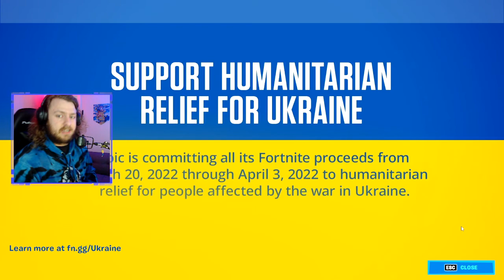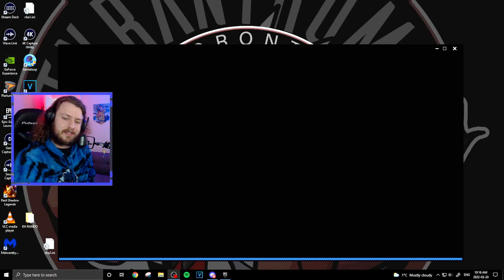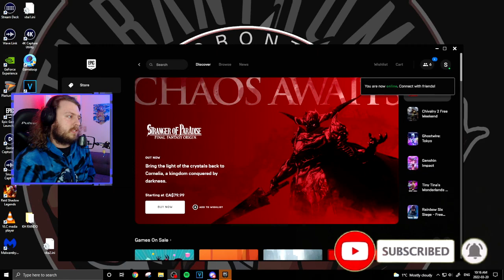I Found A NEW Mythic In Fortnite!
Today we finally get to show off our first experience in game for Fortnite Chapter 3 Season 2! The Resistance is among us and BUILDING IS GONE! I also managed to find Huntmaster Saber and grab the NEW MYTHIC!

USE CREATOR CODE "SINXREALIZE" IN THE ITEM SHOP!

We got that Kush Kastle merch!

Rep the Toronto Tyrantrums today!

THANK YOU TO ALL THE PATRONS
Ben Vollmer
Samantha M